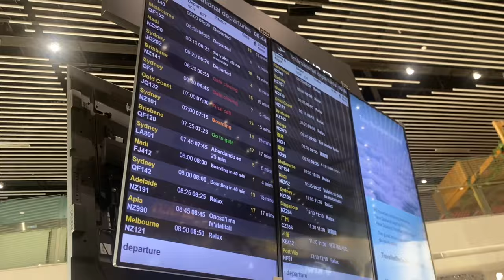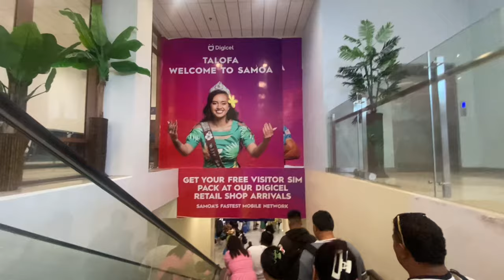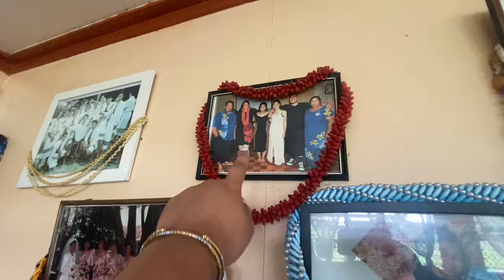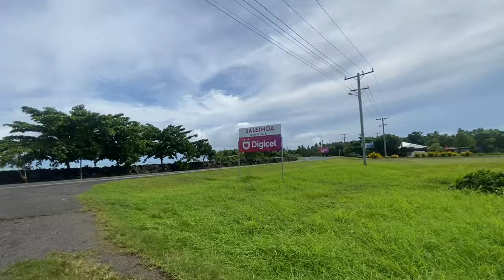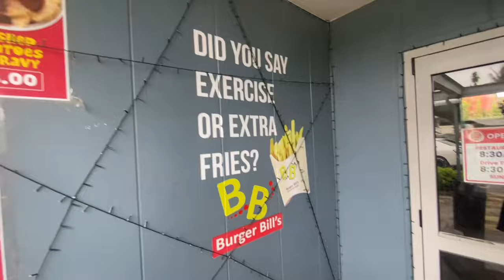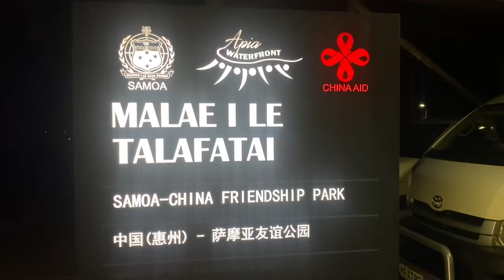SAMOA VLOG Part 1 ❤️